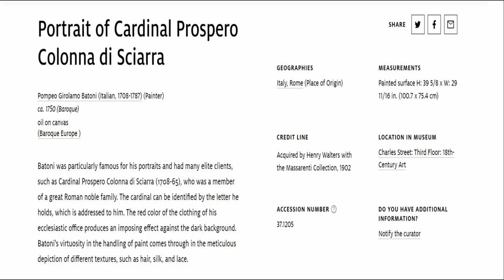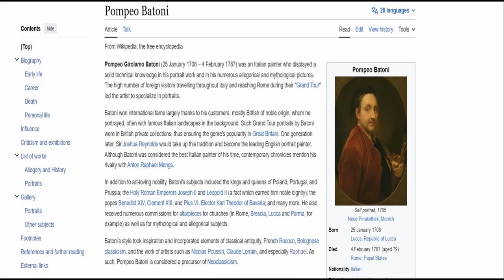Portrait of Cardinal Prospero Colonna di Sciarra by Pompeo Batoni at the Walters Art Museum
See full Interactive video on the Portrait of Cardinal Prospero Colonna di Sciarra by Pompeo Batoni at the Walters Art Museum

Going to Baltimore, USA, Visit The Walters Art Museum and see these amazing Paintings & Sculptures.